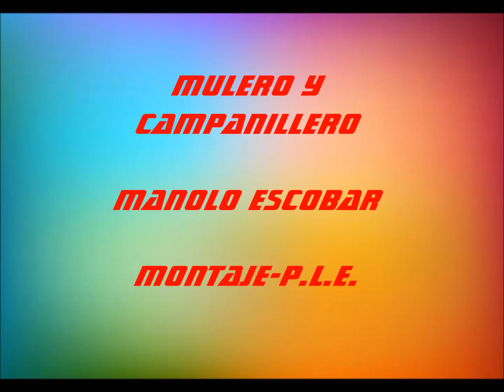MULERO Y CAMPANILLERO - MANOLO ESCOBAR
video sin animo de lucro para ensalzar al maestro Manolo escobar.